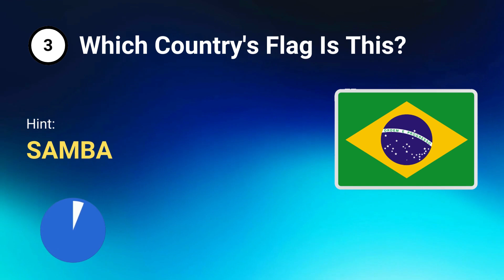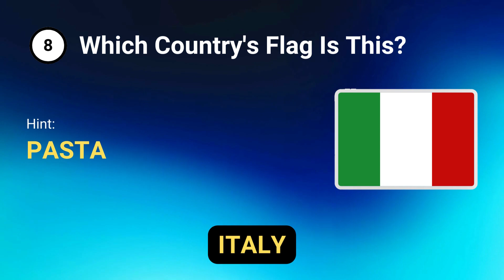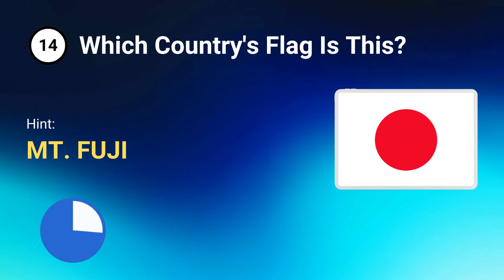Guess the country name by flag || PART-1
Welcome to Quiz Mania - the ultimate destination for flag enthusiasts and geography lovers! 🚩🌍

Are you ready to put your knowledge to the test? Join us in this thrilling and educational journey as we challenge you to "Guess the Country Name by Its Flag"! 🏳️

In this exciting quiz, we'll display flags from all around the world. Your mission is to identify the countries they belong to.

🌟 Features of our Quiz: 🌟
🏆 Multiple Levels: Test your flag recognition skills with escalating levels of difficulty.
🕒 Time Pressure: Can you identify the country before the clock runs out? The challenge is on!
🔍 Hint System: Stuck on a flag? Don't worry! We've got hints to help you out.

Whether you're a seasoned geography whiz or just starting to explore the world's wonders, "Guess the Country Name by Its Flag" promises an enriching and enjoyable experience for all ages.

Don't miss out on the fun! Join our growing community of flag experts today!

Let's spread the joy of learning and challenge each other to become true Quiz Mania champions! 🏅